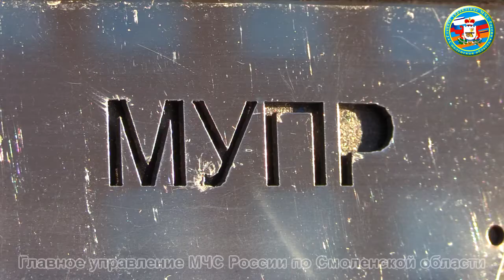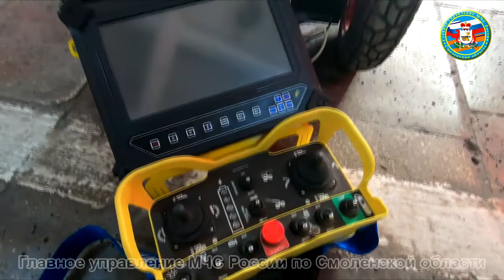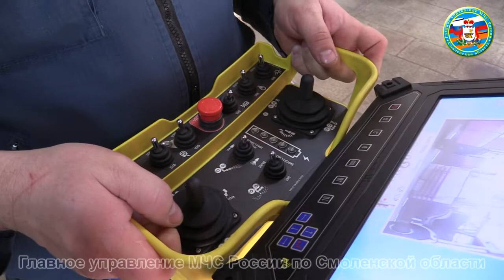ТехникаМЧС: Мобильная установка пожаротушения роботизированная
📅В преддверии дня пожарной охраны предлагаем Вам ознакомиться с некоторыми образцами техники и вооружения, стоящими на вооружении Смоленских огнеборцев.
🚒Сегодня Вашему внимаю представляем – мобильную установку пожаротушения роботизированную (МУПР)
🔥Этот робот-пожарный 🤖предназначен для проведения разведки и тушения пожара в зонах ЧС в населенных пунктах и на промышленных объектах.
☝🏻Огнеборцы могут управлять роботом дистанционно до 200 метров. А еще, он способен подавать струю воды, дальностью 45 метров
✅Робот-пожарный находится на вооружении 2 специализированной пожарно-спасательной части по тушению крупных пожаров Главного управления МЧС России по Смоленской области.